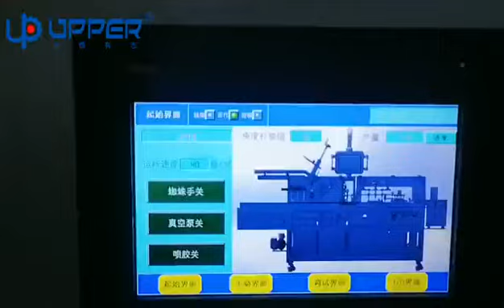carton box packing machine for noodle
noodle packing machine,noodle box packing machine,pasta packaging machine